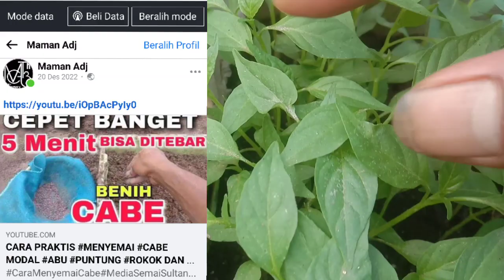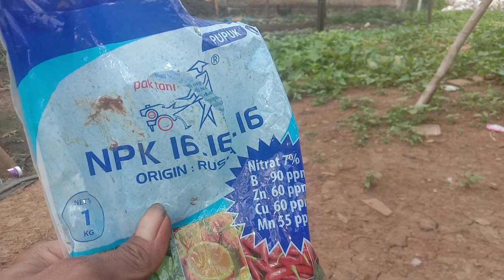DILUAR DUGAAN‼️RACIKAN INI BIKIN